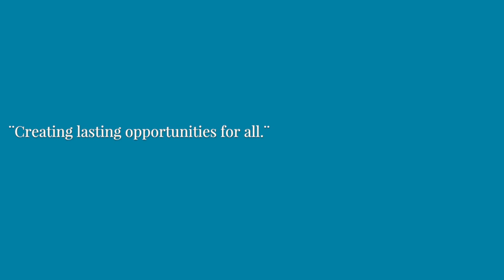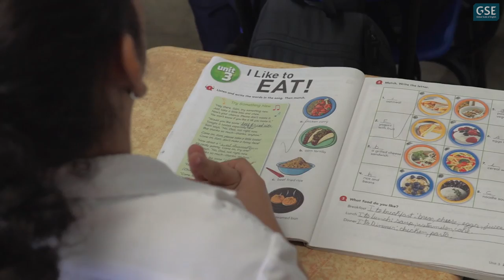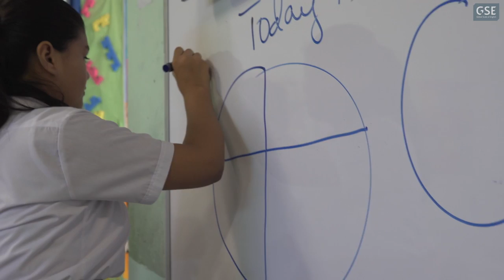Video Corporativo Panamá - Teaser only - Panama Bilingüe Program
Video Corporativo Panamá
Video Corporativo Panamá